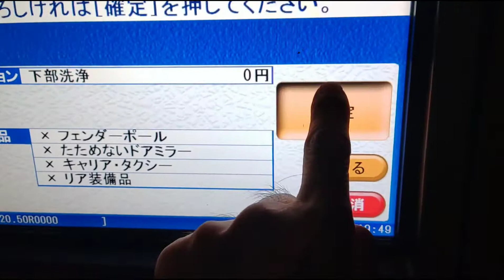夜の洗車 ドライブスルー洗車機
MK精工ドライブスルー洗車機を夜利用した動画になります